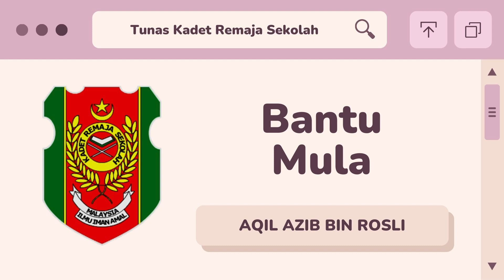BANTU MULA AQIL AZIB BIN ROSLI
NAMA : AQIL AZIB BIN ROSLI
TAHUN : 5